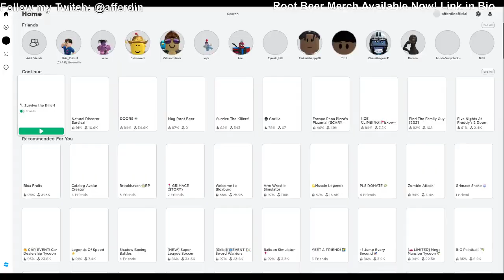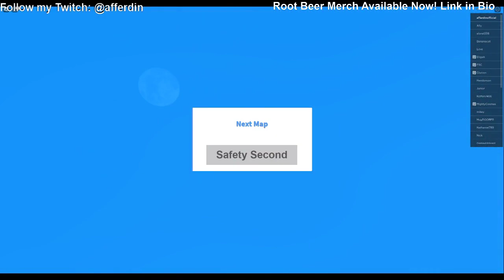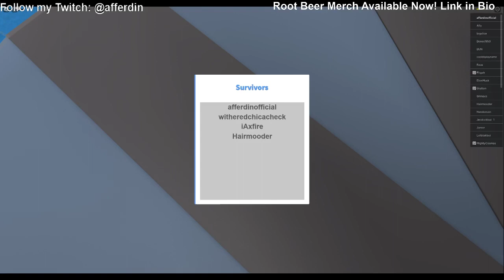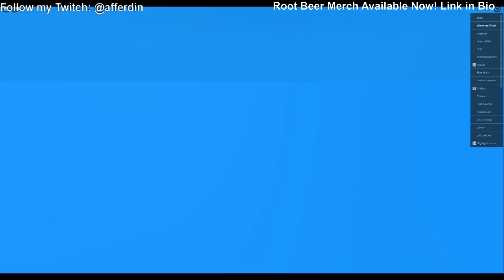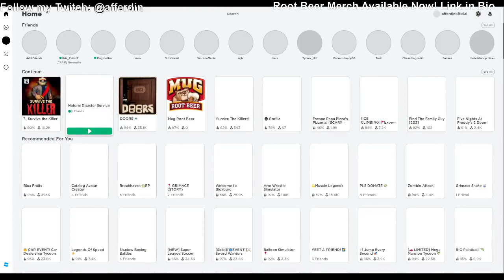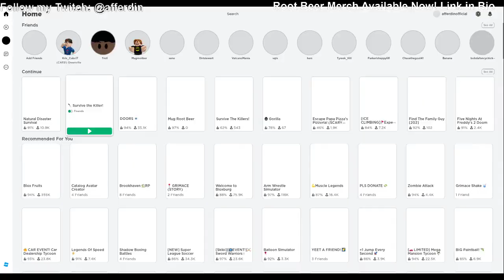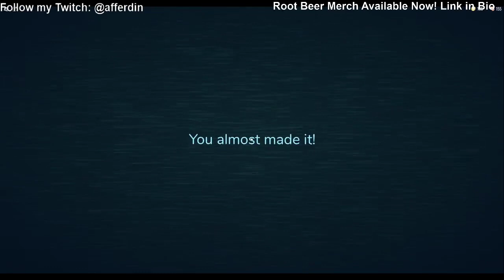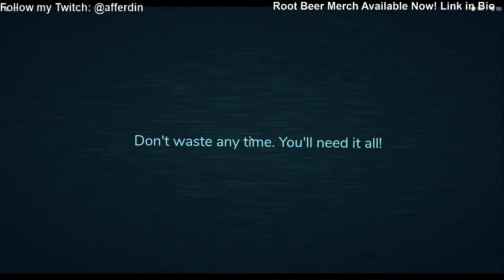Roblox Stream 7/10/23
Inspirational Quote: cheeburgerr